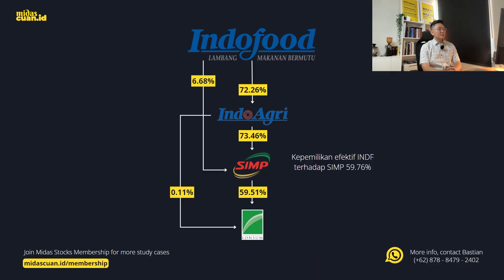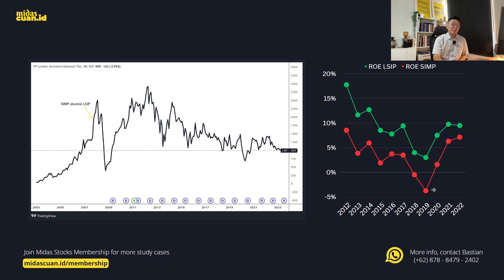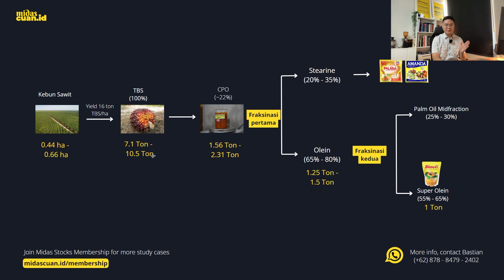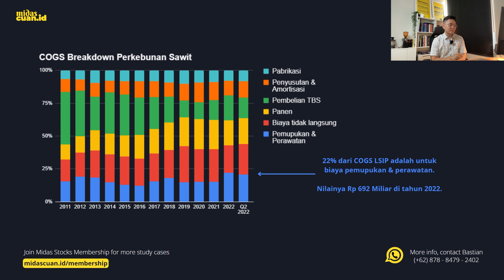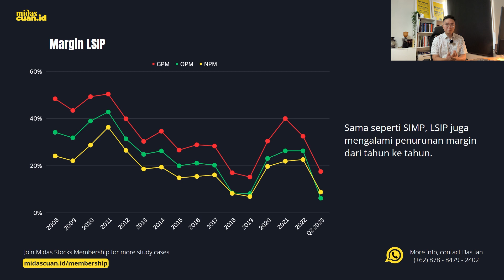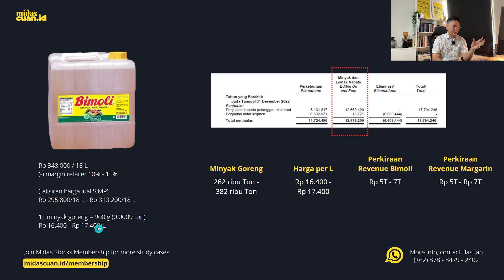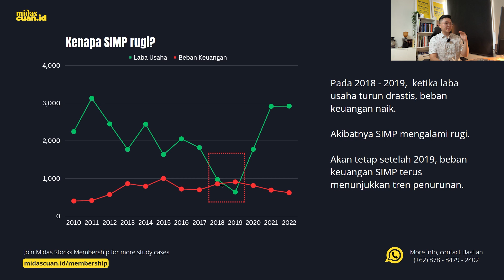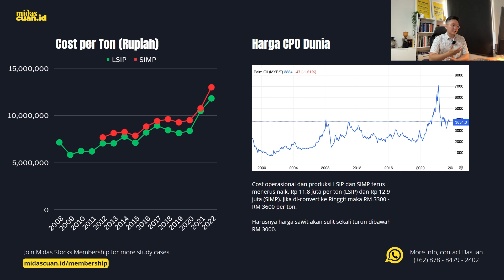Saham SIMP & LSIP Murah?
Apa patokannya sebuah saham dikatakan murah?
Apakah murah jika dibandingkan dengan earning power/labanya?
Atau jika dibandingkan dengan aset dan ekuitasnya?

Dua - duanya benar sih, tapi saham LSIP dan SIMP ini masuk kategori yang mana ya?

Bagaimana dampak El Nino terhadap kelapa sawit? Notice ada salah satu beban yang udah turun lumayan di bisnis kelapa sawit?

Punya pertanyaan? Hubungi admin kami (WA)

FREE Study Case: Transaksi real Midas dengan return lebih dari 100%

Telegram umum Midas
T.me/midascuan

Ingin bekerja sama dengan Midascuan?